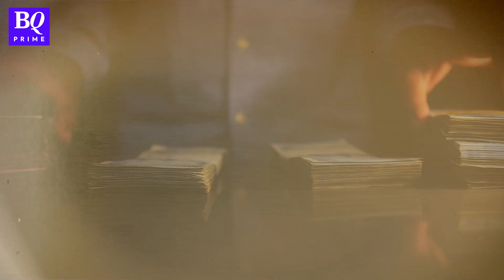Ponzi: पैसे के लालच से धोखे की तमाम कहानियों तक, यही नाम क्यों? | BQ Prime Hindi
Ponzi scheme, Ponzi apps, इन शब्दों का इस्तेमाल जब भी होता है तो इससे जुड़े scam या, झांसा देने का मकसद तो समझ आ जाता है, लेकिन इस नाम के पीछे की क्या वजह है, क्या है इसका मतलब? जानिए पूरी कहानी.